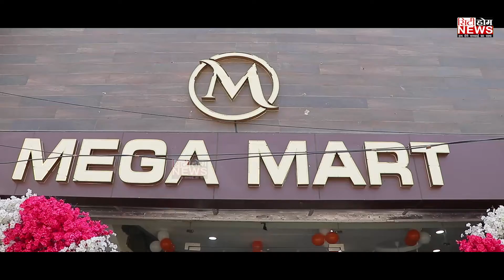लोगो की जरूरत को पूरा करने के लिए शहर में खुला M Mega Mart